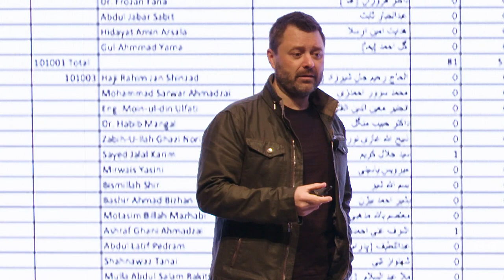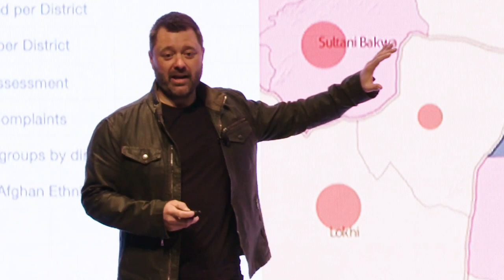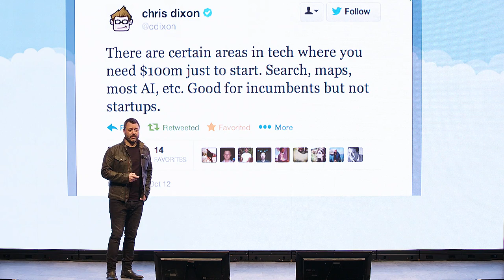Eric Gundersen: Why We're Here (GovSummit 19)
Welcome from Eric Gundersen, CEO, Mapbox.